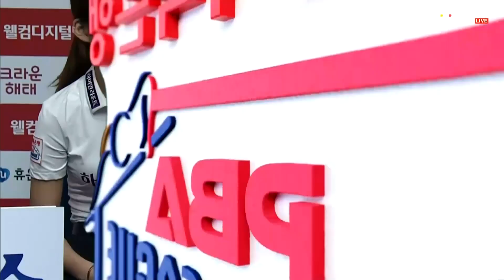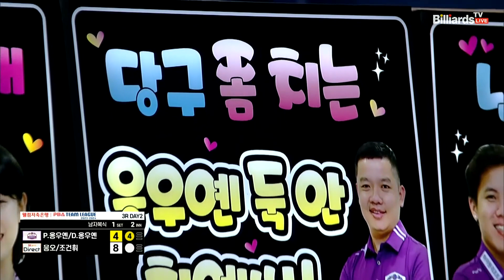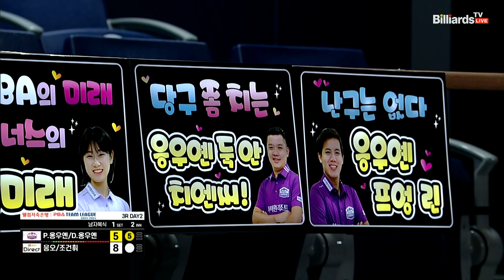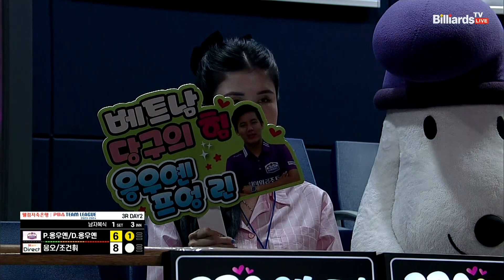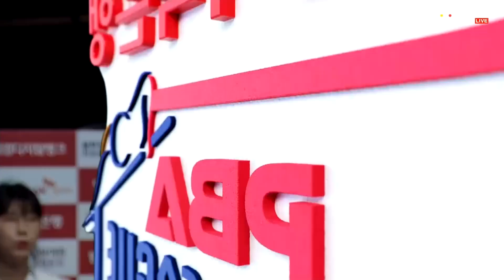1세트 하이원리조트(P.응우옌,D.응우옌) vs SK렌터카(응오,조건휘)[웰컴저축은행 PBA 팀리그 2023-2024] 3라운드